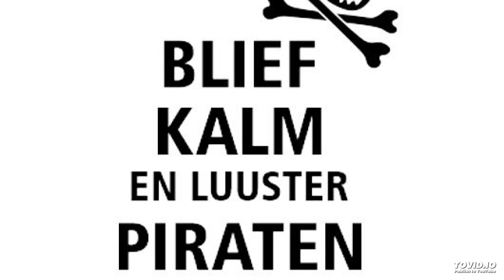Sjaak verkade - Is Het Waar